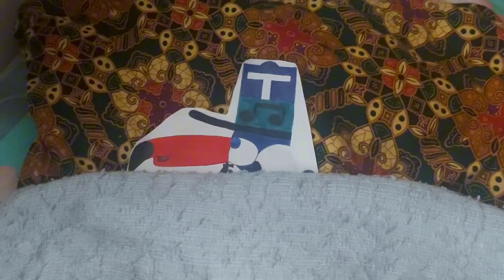Tim the toucan sleeping